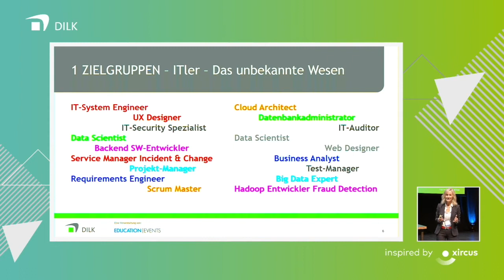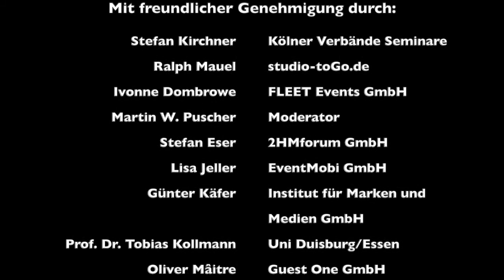Ulrike WINzer - Moderatorin, Rednerin, Beraterin, Podcasterin, Autorin!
Let's talk - Sprechen wir miteinander! Ulrike WINzer ist Moderatorin, Rednerin, Beraterin, Podcasterin und Tech-Enthusiast! Bei Kongressen, Panel-Talks und unterschiedlichsten Events steht sie für Fachkompetenz verbunden mit Leichtigkeit und Professionalität. Ihre Kernthemen sind Digitalisierung und IT, HR und Recruiting, Innovation und Zukunft, Veränderung und  Transformation.

„Veränderung: einfach machen!“ – dazu fordert Ulrike Winzer mit ganzer Leidenschaft in ihren Moderationen, in Vorträgen und in der Beratung auf. Ihr Werdegang ist ungewöhnlich und von gelebter Veränderung geprägt: Softwareentwicklerin, IT-Projektleiterin, kaufmännische IT-Bereichsmanagerin, HR-Managerin Recruiting – vom Großkonzern bis zu KMU, Personalberaterin mit eigenem Beratungsunternehmen, Rednerin, Moderatorin, Coach, Podcasterin und Autorin.

Mit ihren Worten setzt sie bei Unternehmen, Verbänden, Organisationen und Menschen starke und nachhaltige Akzente. Ihre Kompetenz in Wirtschaftsfragen und ihr Wille, Menschen und Unternehmen ins Umsetzen zu bringen, haben sie zur gefragten Moderatorin, Rednerin und Expertin gemacht mit Medienberichten u.a. in der FAZ, Stern Online, Focus Online, Wirtschaftswoche Management Blog, Manager Magazin, Huffington Post, WuV, uvm.

Mit ihrem Buch „Stark durch Veränderung“ hat sie ein hochrelevantes Sachbuch für die Praxis geschrieben mit „starken Worten zur Förderung von tiefgreifenden Veränderungen“: „Ein absolutes Muss für alle, um zu erkennen, dass nur durch eine stetige Veränderung ein Erfolg im Beruf und im privaten Umfeld eintreten kann.“

Moderatorin event moderation Veranstaltung messe kongress Digitalisierung digitalent Kongress-Moderatorin Business-Moderatorin